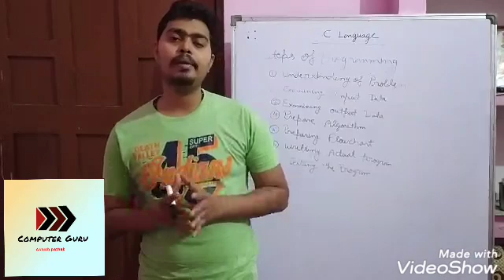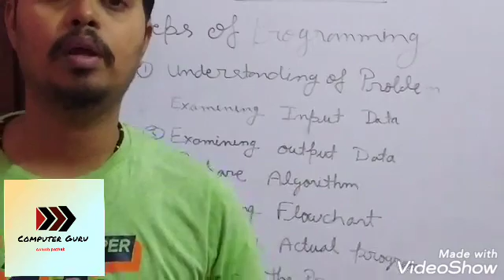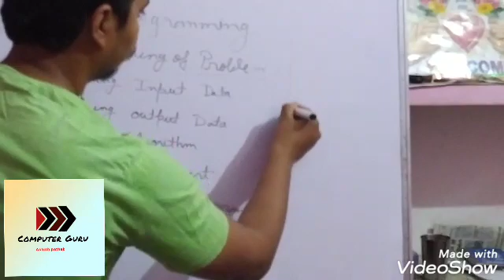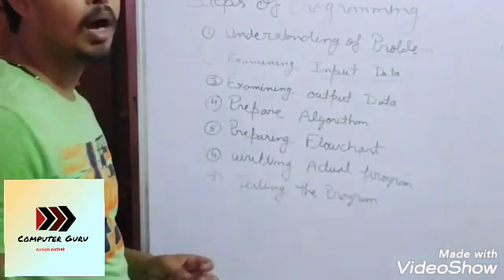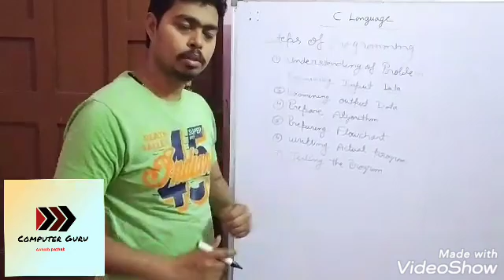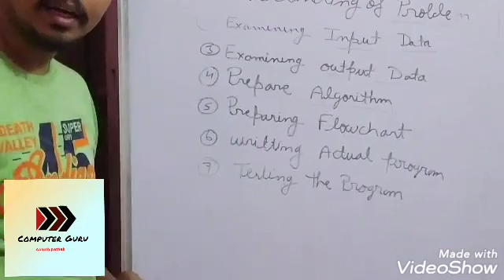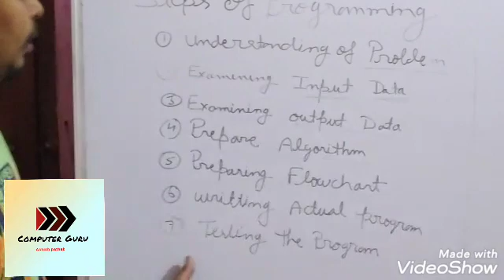Steps Of Programming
How to create program? Why programming is important.